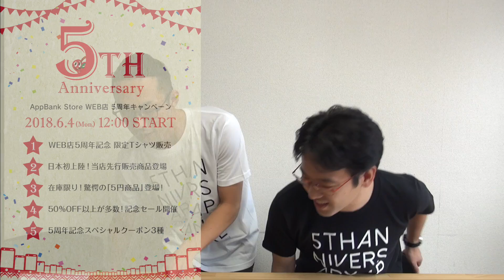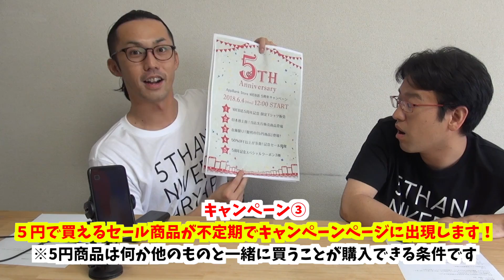【祝5周年】感謝の気持ちを込めてキャンペーンやります！！！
▼AppBank Store WEB店5周年記念キャンペーン
※キャンペーンページにアクセスするとComming Soonページになっています。そちらにはAppBank Store LINE＠友だち登録ボタンがありますので、友だち登録していただければキャンペーンスタートと同時にメッセージがとんでお知らせします！

★AppBankTVもよろしく！

★新作ゲーム情報はこちらから！

★ニコニコでほぼ毎週生放送やってます！

★「麻雀ツモツモ」でマックスむらいと一緒に麻雀やろうぜ！